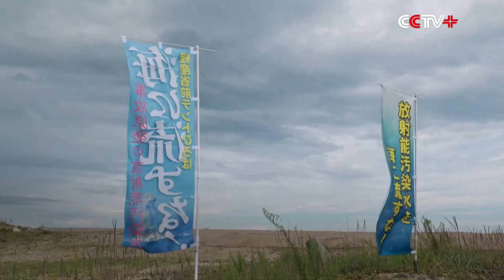Fukushima Farmer Monitors Nuclear Contamination on His Own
A Japanese farmer in Fukushima has taken to monitor nuclear contamination on his own for years and said the Japanese government has broken its promises to the fishermen in Fukushima in discharging nuclear-contaminated water into sea.